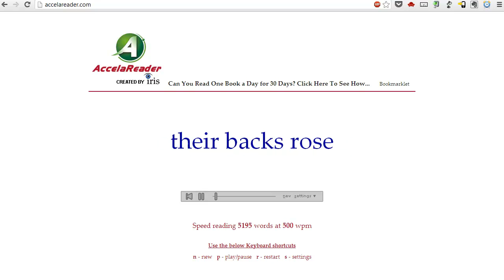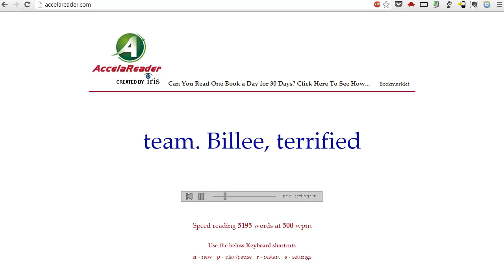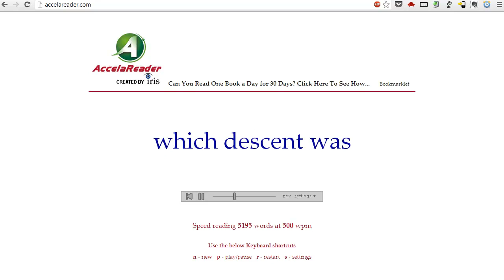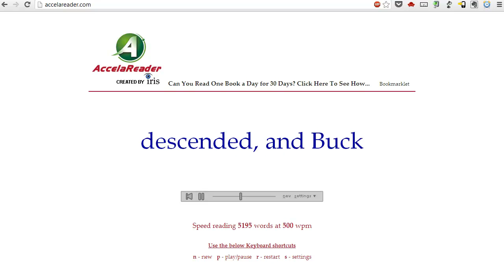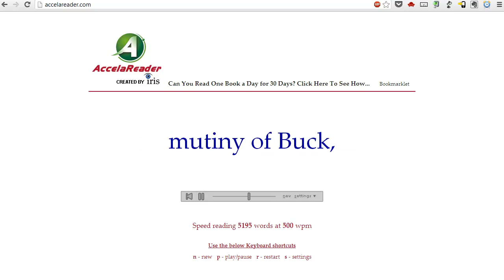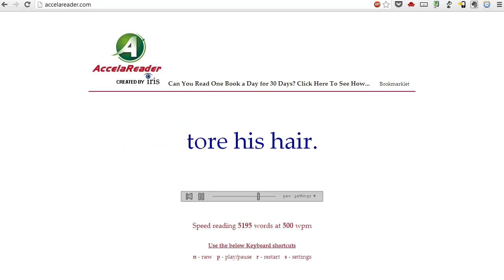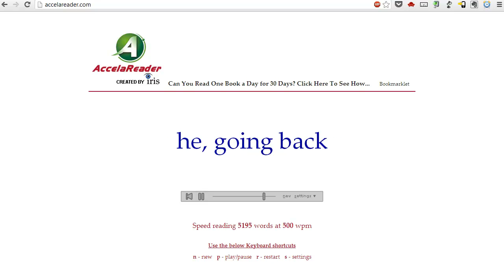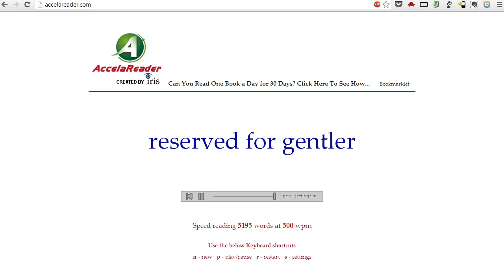Ch 3: Speed Read The Call of the Wild at 500 WPM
AccelaReader is a free speed-reading software tool that allows you to read anything faster. AccelaReader is the best speed reading app out there and can be used for free to help you read faster. You can learn speed reading by using AccelaReader consistently. In this video, you can speed read a chapter from The Call of the Wild by Jack London.